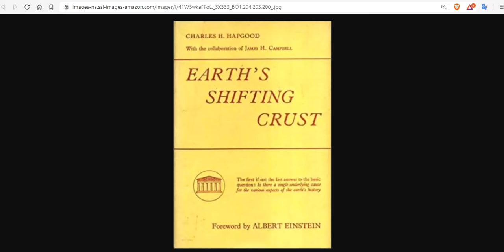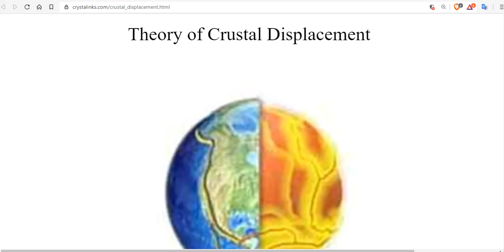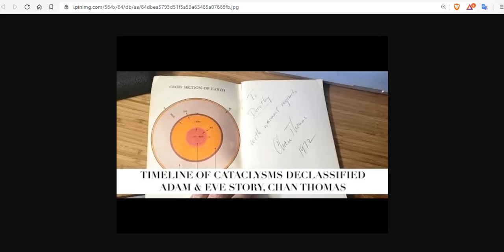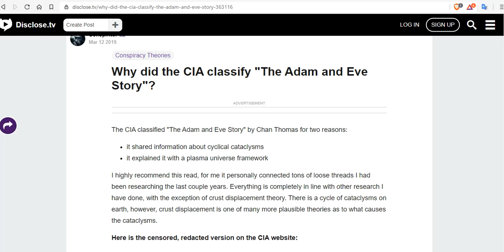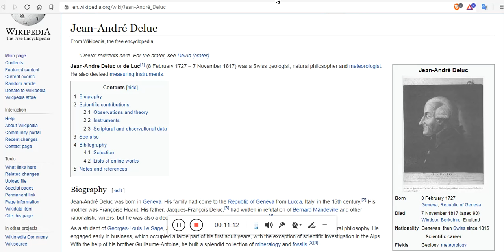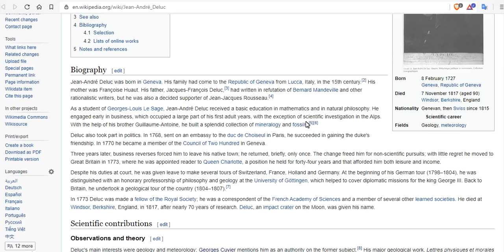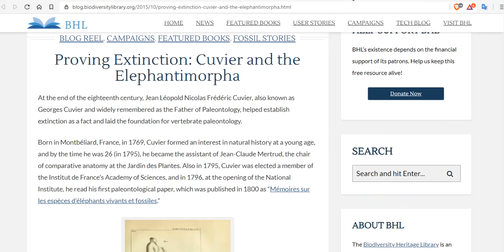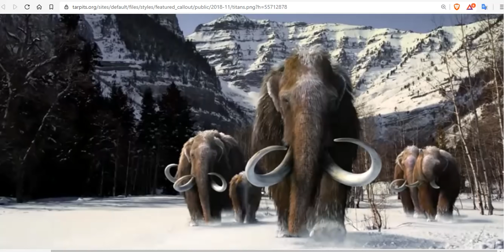The Adam and Eve story - The History Of Cataclysms - Dr. Chan Thomas - Uncovering The Truth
A declassified CIA document called The Adam and Eve Story has generated much controversy over predictions of an upcoming pole shift (aka crustal displacement) and catastrophic events that may sweep the planet in the not distant future. The 57-page document is based on a book authored by Chan Thomas in 1963. In it, Thomas proposed a pole shift scenario that differed in significant ways with what Charles Hapgood had earlier proposed in his pioneering 1958 book, The Earth’s Shifting Crust.
A Look at The Adam an d Eve Story and a Biography of its Elusive Author, Chan Thomas
Postlude to the Adam and Eve story - Chan Thomas - Declassified? - The Facts & Truths - PART 1 of 2

Bitcoin: 17NV3vtcQhRnsRnjckCcYkKVEUcnirKQ62